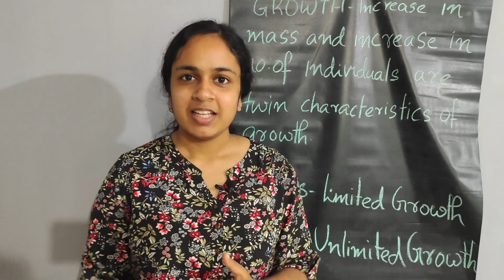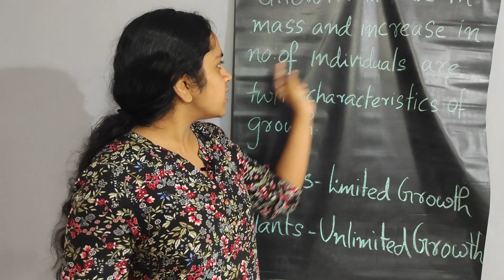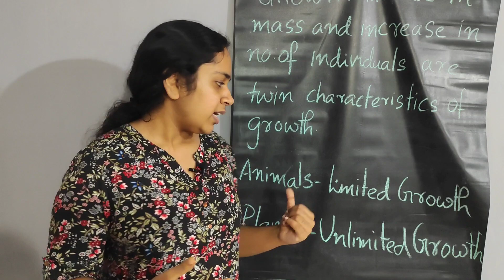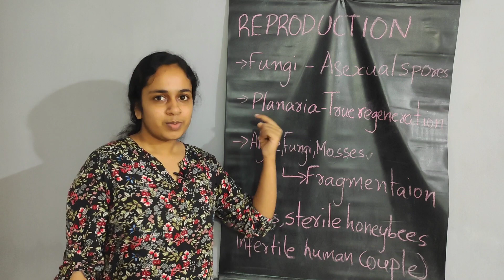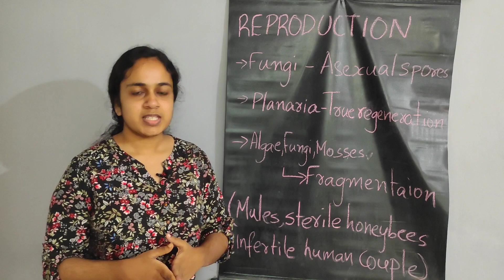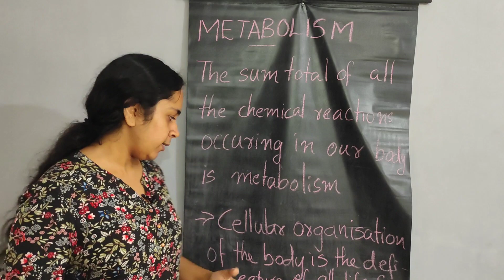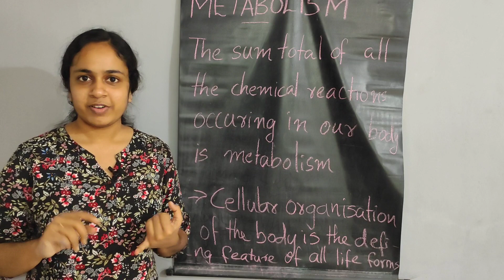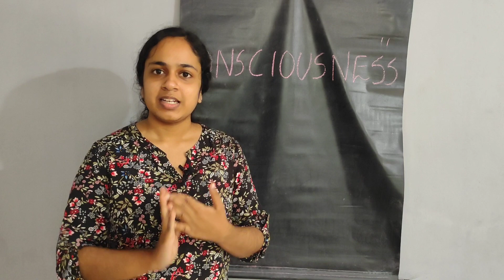PLUS ONE BIO CHAPTER ONE THE LIVING WORLD||PART ONE ||PLUS ONE SCIENCE CLASS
I am Athira C .I completed plus 2 science and secured 97% in Kerala board of higher secondary examination.I began this channel to upload classes on plus one and plus two ncert biology.I request your support .Please do share your valuable comments for improvement.